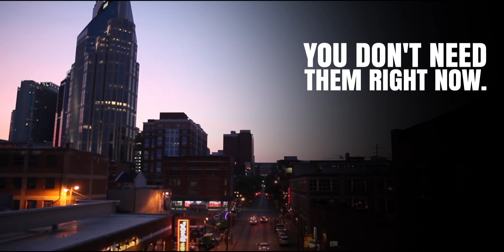How To Get Started Coaching Online Without A Website Or Expensive Tools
Get your step by step video tutorial on how to set up the free tools I discuss in this video

Are you stuck with how to get started on social media without a website or expensive tools?

If you are starting out as an online coach you may be stuck with how to start. Do you create a website first? What if I'm not techy? How can I schedule clients? How do I accept payment and share my availability with people I barely know on social media?

In this video, I share how to set up a sign-up form to gather your clients' email, share a schedule with your availability with prospective clients, and how to accept payment from strangers on social media for your coaching sessions.

These resources are free!

If you aren't techy then you can download the video tutorials where I show you how to set up the form, the scheduler, and the payment options STEP by STEP!

Questions? Post Them Below!

GET YOUR COPY OF THE ENTREPRENEURS ULTIMATE GUIDE TO OUTSOURCING and start creating more freedom in your life

Learn more about how to develop the systems and process to grow your online business while working full time in the